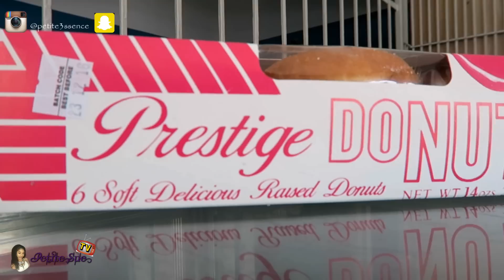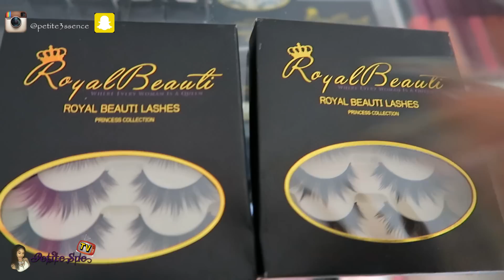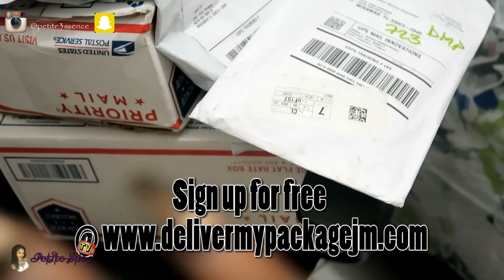Fashion Show/STORYTIME | Vlog #144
I really hope you enjoy this vlog guys :)

DivinitiiNationRoadTrip MEET & GREET DETAILLS!!!

Vicky's Beauty Buffet
6 Strand Street
Montego Bay
Shop #7, Western Meats Supplies
January 4, 2017
12:00 pm- 3:00 pm

Boardwalk Bistro @ Island Village
Ocho Rios
January 4, 2017
4:00 pm- 6:30 pm

Activities
1.Chit chat/Q&A session with DNation
4. PRO photos by Design Dojo with DNation gang/ get featured in the vlog.

1. MUST Follow both locations on Instagram @vickysbeautybuffet & @icboardwalkbistro

3.MUST LIKE & REPOST the meet & greet poster ONLY once from my IG @petite3ssence and Divinitiinationroadtrip.

*7 RANDOM WINNERS both in Montego Bay & Ocho Rios WILL BE SELECTED AND RECEIVE THEIR T-SHIRTS AT THE MEET & GREET.

MOST INTERACTIVE DIVINITII WILL WIN OVER $30,000.00 HIGH QUALITY VIRGIN HAIR BUNDLES.

Dresscode: Clean & Trendy

Lovestayned; XOSUE30

Yourcloset1.com: SUE

Fashion Nova code: XOPETITE

Boulounguise.com: Petitesue

TBStyle20 for $20.00 OFF

Enter the coupon code on the 3rd page when checking out, right before finalizing the order.  you must enter all of your information (shipping, billing) the right before finalizing to the left side of the screen mid way down is the coupon code box, hit APPLY and the price will drop from $99 to $25.